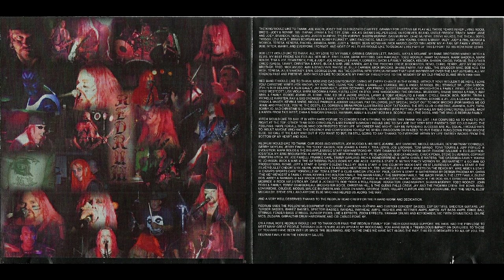REDRUM STUDIO ALBUM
I have permission to use all content in this video.

Track List
00:00 The Machine
28:10 If You Want Me
14:00 My Reward
09:53 Options
04:56 Terror-Eyes
31:03 Given A Sign
23:07 Invaders!
19:04 Man On The Edge
34:45 Flight Of Icarus

Big thanks to Elvis Macri (Drummer for Redrum). He wanted this on YouTube so he could listen to it.